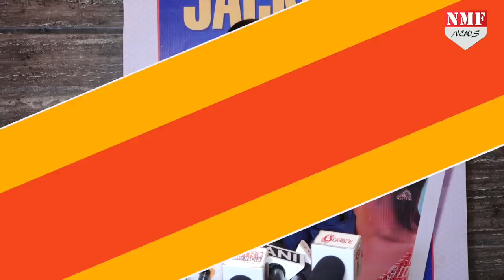Salman लेकर आ रहे हैं ये 7 बड़ी फिल्में, देखिए पूरी List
सलमान खान के लिए साल 2018 कुछ खास नहीं रहा..इस साल ईद के मौके पर रिलीज हुई सलमान खान की रेस 3 का बॉक्सऑफिस पर तो बुरा हाल रहा ही..साथ ही इस बार उनके टीवी शोज दस का दम और बिग बॉस 12 भी जनता को लुभाने में नाकामयाब ही रहे. वहीं भाईजान साल 2019 और 2020 में फैंस के लिए एक से बढ़कर एक फिल्म लेकर आ रहे हैं. तो चलिए इंतजार किस बात का दिखाते हैं आपको सलमान की आने वाली फिल्मों की लिस्ट...